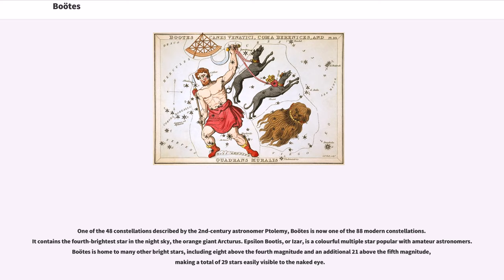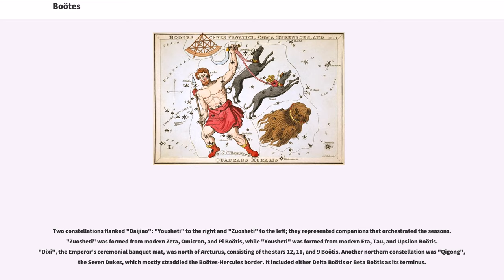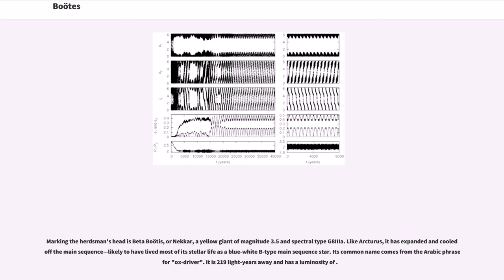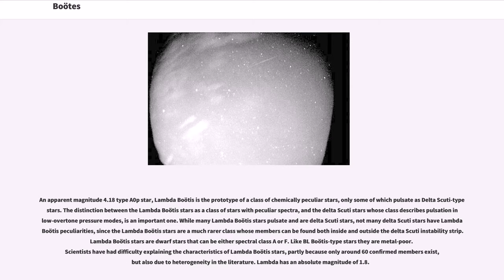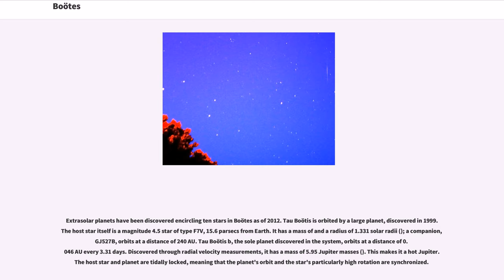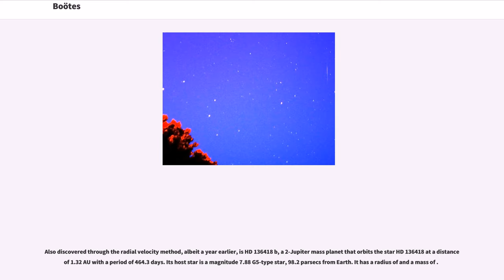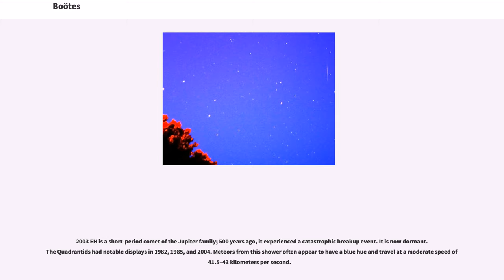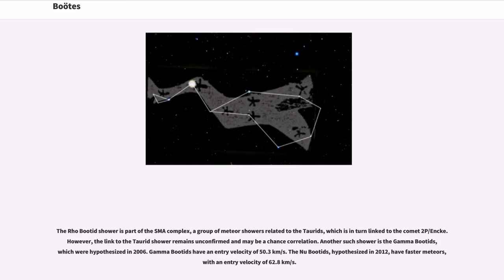Boötes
Northern constellations
Constellations listed by Ptolemy

Boötes is a constellation in the northern sky, located between 0° and +60° declination, and 13 and 16 hours of right ascension on the celestial sphere. The name comes from the Greek Βοώτης, "Boōtēs", meaning “herdsman” or “plowman” (literally, “ox-driver”; from βοῦς "bous" “cow”).

One of the 48 constellations described by the 2nd-century astronomer Ptolemy, Boötes is now one of the 88 modern constellations. It contains the fourth-brightest star in the night sky, the orange giant Arcturus. Epsilon Bootis, or Izar, is a colourful multiple star popular with amateur astronomers. Boötes is home to many other bright stars, including eight above the fourth magnitude and an additional 21 above the fifth magnitude, making a total of 29 stars easily visible to the naked eye.

In ancient Babylon, the stars of Boötes were known as SHU.PA. They were apparently depicted as the god Enlil, who was the leader of the Babylonian pantheon and special patron of farmers. Boötes may have been represented by the foreleg constellation in ancient Egypt. According to this interpretation, the constellation depicts the shape of an animal foreleg.

The name "Boötes" was first used by Homer in his Odyssey as a celestial reference point for navigation, described as "late-setting" or "slow to set", translated as the "Plowman". Exactly whom Boötes is supposed to represent in Greek mythology is not clear. According to one version, he was a son of Demeter, Philomenus, twin brother of Plutus, a plowman who drove the oxen in the constellation Ursa Major. This is corroborated by the constellation's name, which itself means "ox-driver" or "herdsman." The ancient Greeks saw the asterism now called the "Big Dipper" or "Plough" as a cart with oxen. This influenced the name's etymology, derived from the Greek for "noisy" or "ox-driver". Anot...